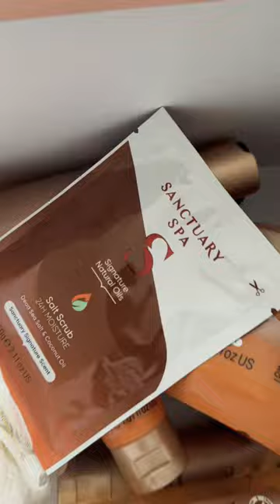Self Care Sunday With Sanctuary Spa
self care is essential not only does it give you the opportunity to pamper yourself but also to feel confident.

Sundays for me are a perfect day to take time out for yourself.

It’s not only essential to look after your face but also your body .

I recently brought this sanctuary Spa box full of lovely body care products .

First of all Obsessed with how pretty the box is it can be used for storing other items .

As you can see there’s at least 7 different products some of which I have tried out in the past , like the hand cream which contains jojoba oil making it silky soft and really hydrating .

I also love the sleep mist which has lovely smell that helps calm & relax my mind before I sleep.

The two items I’m really looking forward to trying out is the sanctuary scrub salts and the jojoba body was which looks so pretty.

I brought this Sanctuary Spa box from Boots Uk as it was on a 50%offer.

Hope you enjoy this quick video .